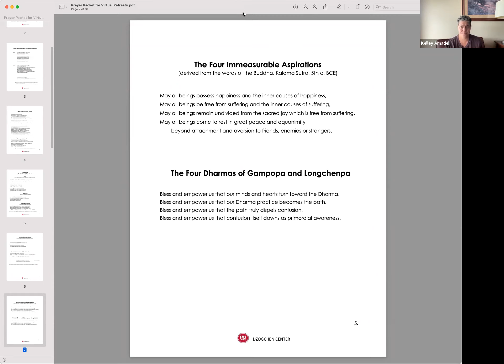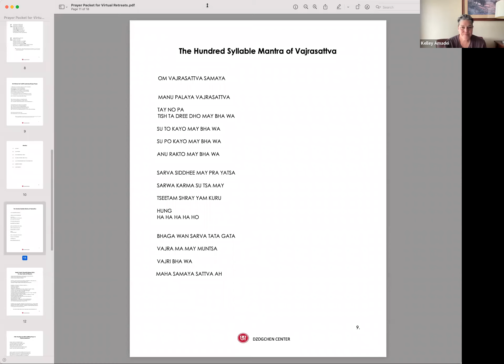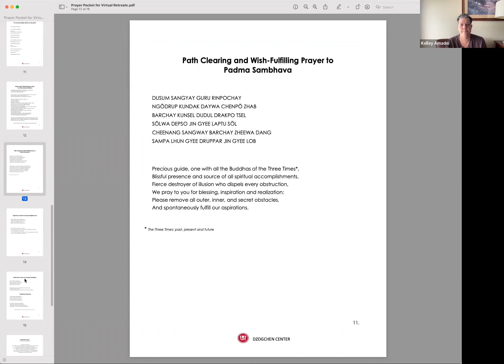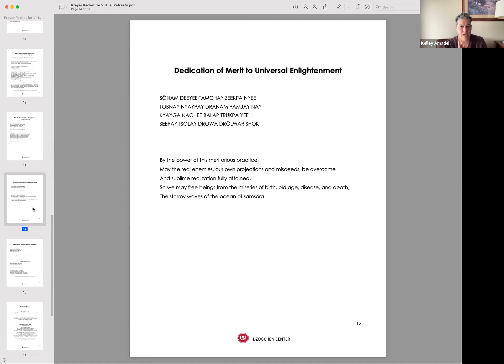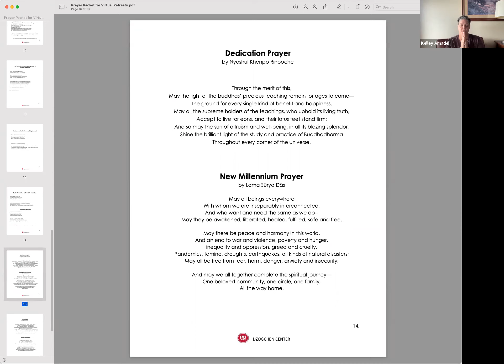Meditation Town Hall with Lama's guest host, senior student Kelley Amadei July 31, 2022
Lama Surya Das' senior student Kelley Amadei leads Town Hall. To see all the Dzogchen Center and Lama Surya's other offerings, or make a dana donation, please visit our